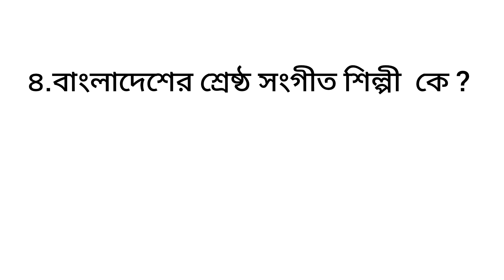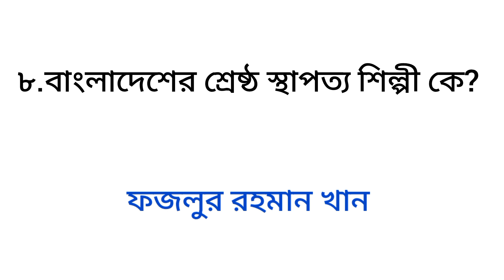বাংলাদেশের শ্রেষ্ঠ | General Knowledge | GK Quiz | Bangla GK questions | GK -5 ✅✅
👉 বাংলাদেশের শ্রেষ্ঠ বিজ্ঞানী কে ?
👉বাংলাদেশের শ্রেষ্ঠ কবি কে ?
👉বাংলাদেশের শ্রেষ্ঠ পল্লী কবি কে ?
👉বাংলাদেশের শ্রেষ্ঠ সঙ্গীত শিল্পী কে  ?
👉বাংলাদেশের শ্রেষ্ঠ মহিলা সংগীত কে ?
👉বাংলাদেশের শ্রেষ্ঠ চিত্রকর কে ?
👉বাংলাদেশের শ্রেষ্ঠ ভাষাবীদ কে ?
👉বাংলাদেশের শ্রেষ্ঠ স্থাপত্য শিল্পী কে ?
👉বাংলাদেশের শ্রেষ্ঠ আধুনিক শিল্পী কে ?
👉বাংলাদেশের শ্রেষ্ঠ মহিলা কবি কে ?

Bangla gk
GK
GK quiz
Bangla gk Quiz
Bangla mcq
GK Questions